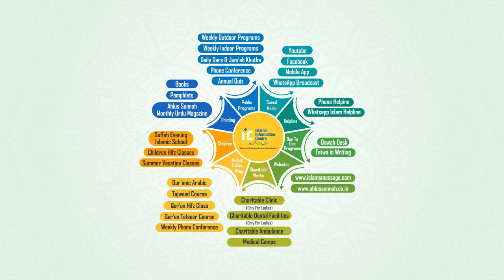Ya Gaus Al Madad Kehna Kaisa Hai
या गौस अल मदद

Our Activities:
* WWW. YOUTUBE.COM/ISLAMICINFORMATIONCENTRE
* PHONE CONFERENCE
* ANNUAL QUIZ COMPETITION
* 5 TIMES SALAH & JUMMA
* ISLAMIC HELPLINE
* MISBAH
* ISLAMIC PAMPHLETS
* ISLAMIC BOOKS